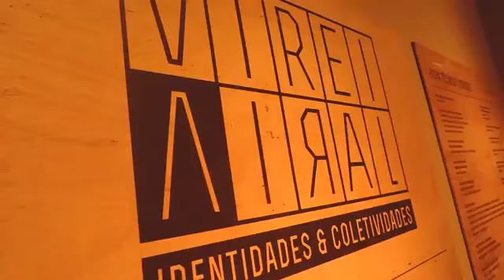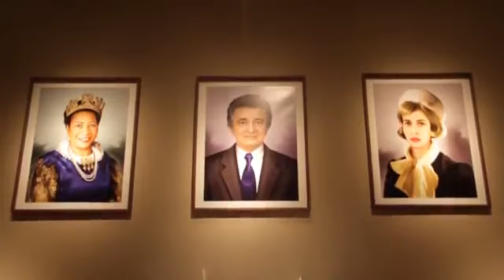Exposição Virei Viral - Conteúdo Exclusivo do "A Dica é..."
A mostra é destaque do A dica é entre 19/11 a 23/11.